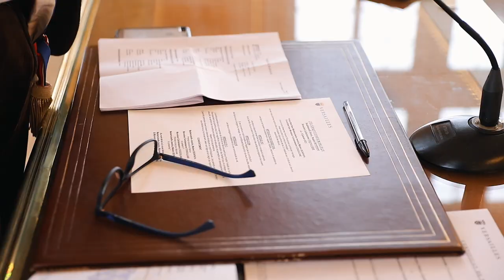Marions nous à Versailles | Jessica & Calvi | Teaser Yaal Media 2021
Filmed & Edited by Pon Ketharan
A film by Yaal Media